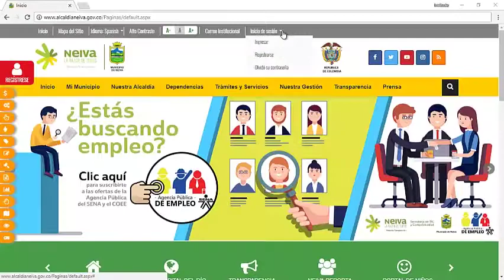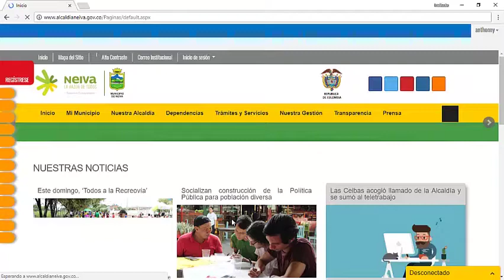Guía para recuperar la contraseña en la Página Web de la Alcaldía de Neiva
-Gobierno Transparente-
Somos la Alcaldía de la Paz y la Reconciliación 🕊️